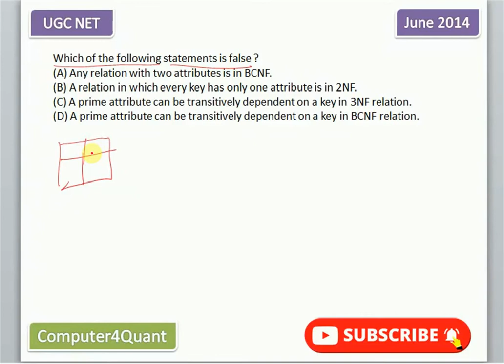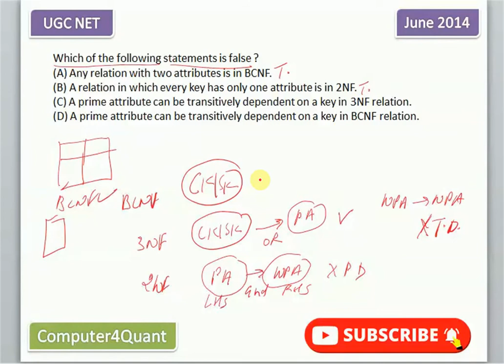UGC NET | Question on Normalisation | DBMS | Previous year question and answer | June 2014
Which of the following statements is false ?
(A) Any relation with two attributes is in BCNF.
(B) A relation in which every key has only one attribute is in 2NF.
(C) A prime attribute can be transitively dependent on a key in 3NF relation.
(D) A prime attribute can be transitively dependent on a key in BCNF relation.

ugc net computer science previous year question paper with solution,
ugc net computer science question and ansewr,
ugc net computer question paper 2020,
ugc net computer science queston paper with solution,
ugc net cs question paper,
net computer science solved papers